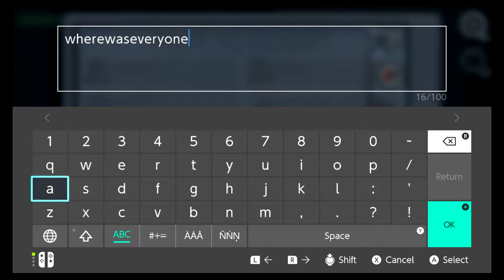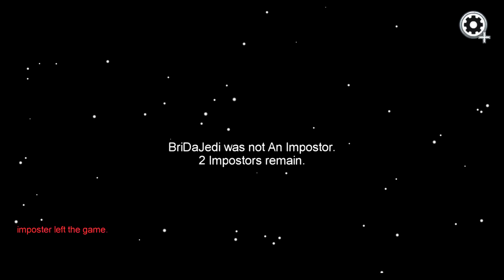Among Us Fun 6- Different Map, Same BS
I try playing Among Us public lobbies on the Nintendo Switch. I voice these from this point forward, so now you can hear my frustration first hand lol